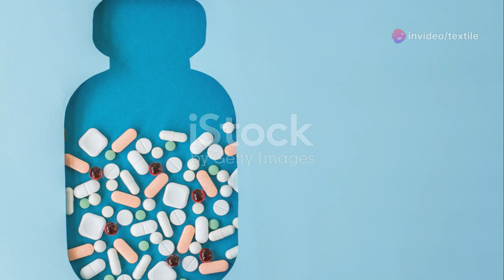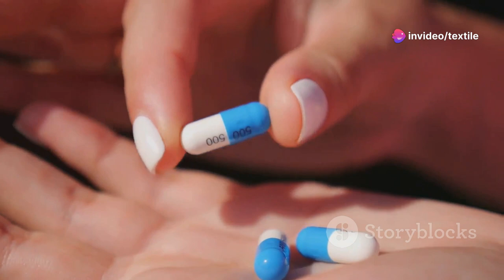MUST KNOW Top Beneficial Foods and Drinks When Taking Citalopram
- Quality footware for every occassion.

Delve into a comprehensive guide on the foods to consume and avoid while taking Citalopram, a commonly prescribed antidepressant. We also discuss its potential sideEffects to help you navigate your treatment journey effectively.

Understanding how certain foods interact with medications like Citalopram is crucial for managing your overall well-being. Whether you are new to this medication or looking to optimize your treatment, this video is packed with valuable insights and practical tips.

Join us as we break down the dos and don'ts of dietary choices when taking Citalopram, and empower yourself with the knowledge to support your MentalHealth. Don't miss out on this important information that could make a difference in your medication experience.

OUTLINE:

00:00:00 Introduction to Citalopram
00:02:12 Impact of Food on Citalopram
00:04:44 Beneficial Foods and Drinks
00:07:14 Consultation with Healthcare Provider
00:09:29 Summary and Recommendations